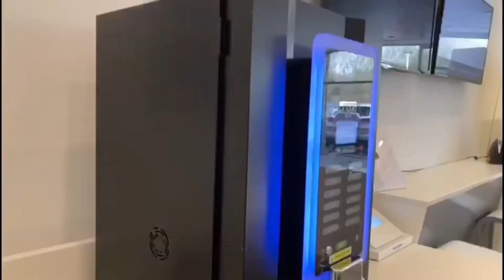2015 Skoda Citigo SE Walk-Around